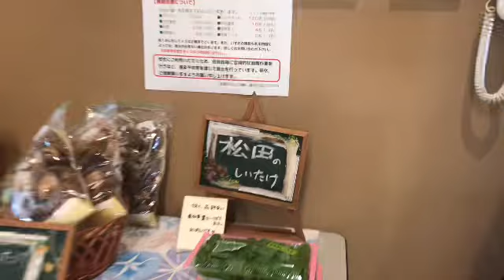うさと服展示・販売会inしまね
にじいろはーぶ紀子のブログはこちら